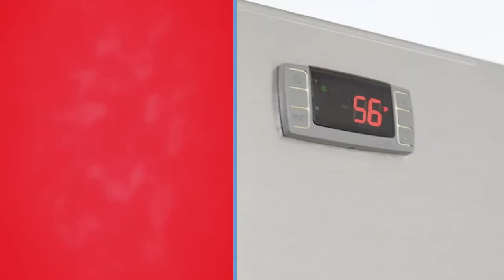Refrigerated Dough Retarder - RD-10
FWE's RD-10 raises your dough to the next level. The RD-10 is designed specifically to aid in the dough retardation process for a consistently perfect dough ball every time. Reaching retardation temperature within 10 minutes, the RD-10 ensures that your dough will progress at your ideal fermentation rate which allows your dough to reach its maximum rich and complex flavor

*Key Features:*
✔️ - Reaches retarding temperatures in less than 10 minutes.
✔️ - Surrounds dough balls with consistent cooled air.
✔️ - Fully insulated to save on operational costs.
✔️ - Complete stainless steel construction aids in the durability that FWE products are known for.
✔️ - Easy to clean with an easily removable stainless steel one-piece fixed rack.
✔️ - Upfront electronic controls for ease of use to dial in the perfect temperatures.
✔️ - Features a high-performance 1/8 HP compressor with a built-in dynamic condenser for enhanced cooling in warm environments.
✔️ - Heavy-duty 5" EZ-roll casters to easily move the unit around the kitchen when needed.